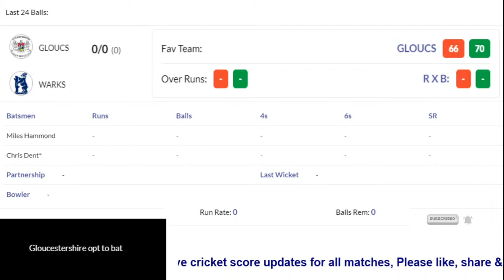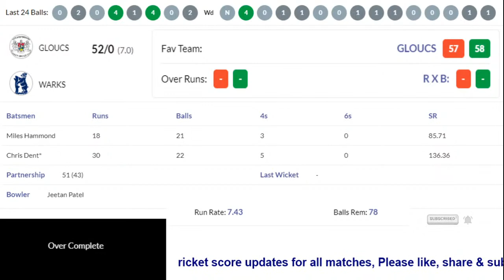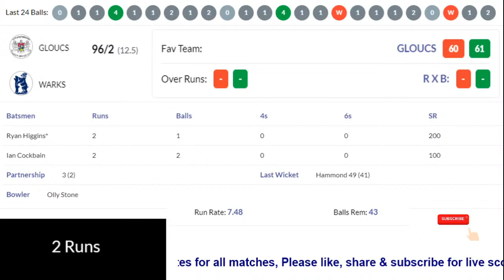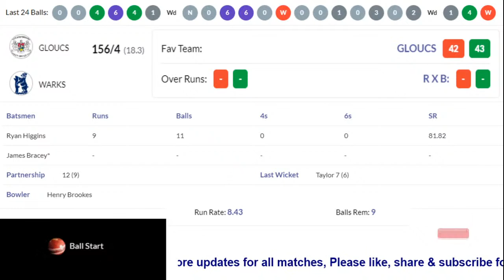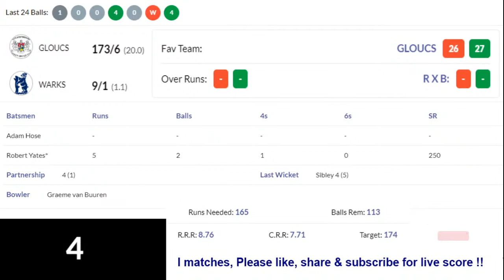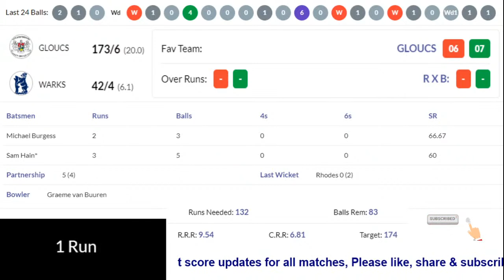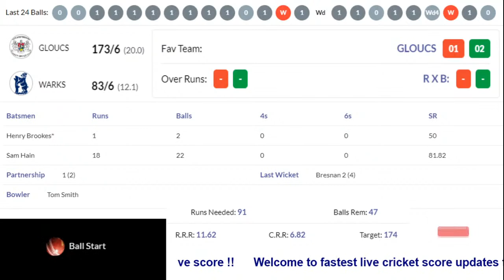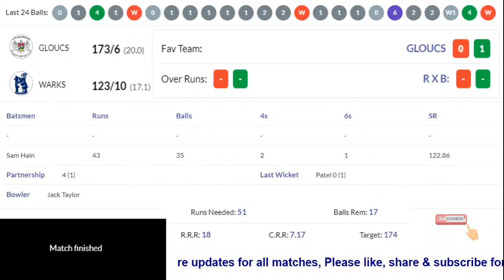Live T20 Blast Cricket | Gloucestershire vs Warwickshire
Series: T20 Blast

Match: Gloucestershire vs Warwickshire , Central Group

 - Playing XI -
Gloucestershire Players:
Miles Hammond, Chris Dent, Ian Cockbain, Ryan Higgins, James Bracey(w), Jack Taylor(c), George Scott, Graeme van Buuren, Tom Smith, David Payne, Matt Taylor

Warwickshire Players:
Dominic Sibley, Robert Yates, Adam Hose, Sam Hain, Will Rhodes(c), Michael Burgess(w), Tim Bresnan, Henry Brookes, Olly Stone, Jacob Lintott, Jeetan Patel

Enjoy and Watch !!